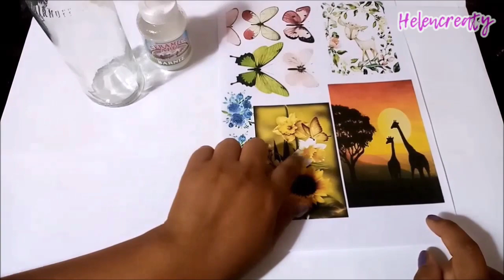Botella reciclada con textura (papel de zapatos) y decoupage casero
hola ¡¡ En este tutorial reciclaremos esta botella con papel de zapatos, decoupage casero y pinturas acrilicas .
MATERIALES :
-Papel de zapatos o papel seda
-Barniz al agua
-Pintura acrilica
-Impresion casera( de cartucho )
-cola sintetica /plasticola /resistol
-un corcho
-agua
-pinceles , tijeras, bolsa plastica y una trapito.